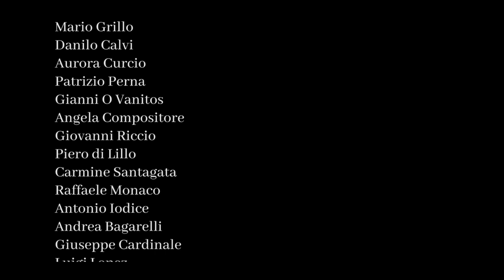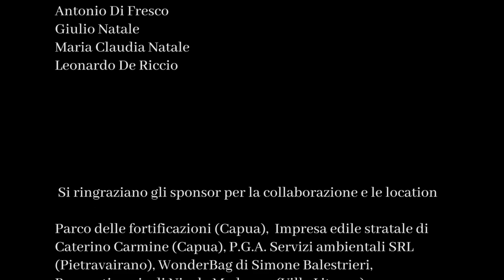La Metamorfosi della Camorra - Serie Sociale - Official Trailer